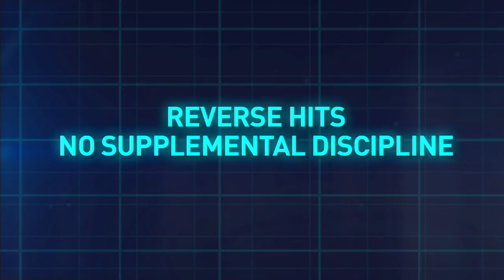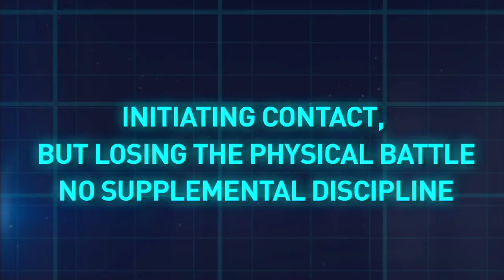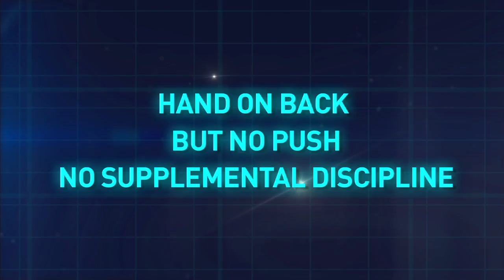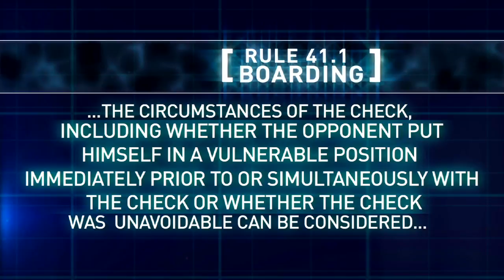Player Safety: Body Contact Along The Boards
This latest video takes viewers through the dynamics of determining the issues involving contact along the boards which can merit the possibility of Supplemental Discipline.